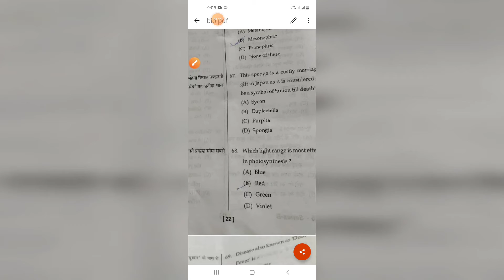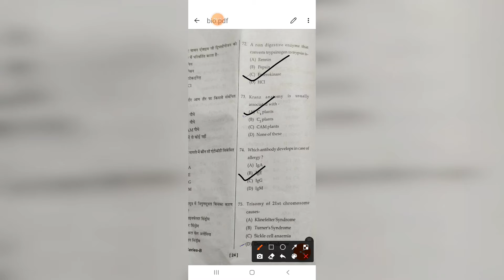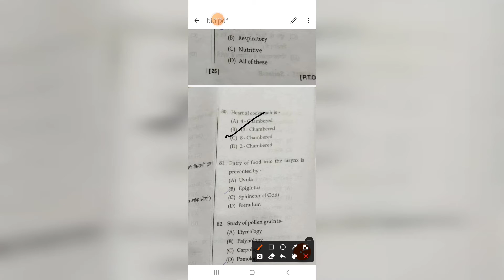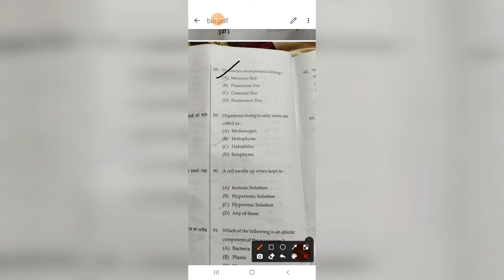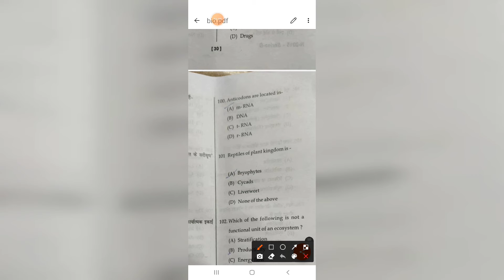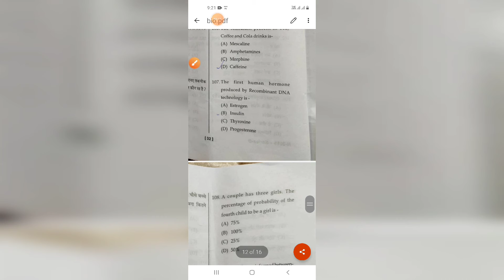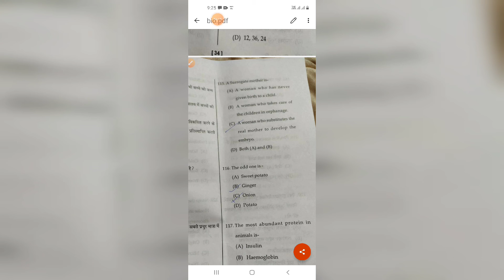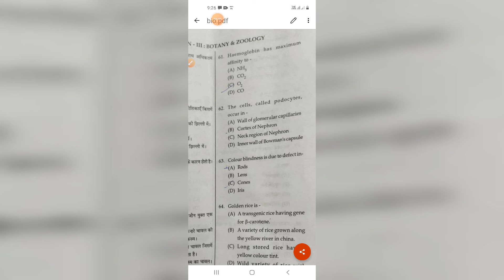HPTET TGT MEDICAL BOTANY ZOOLOGY ANSWER KEY December 2020